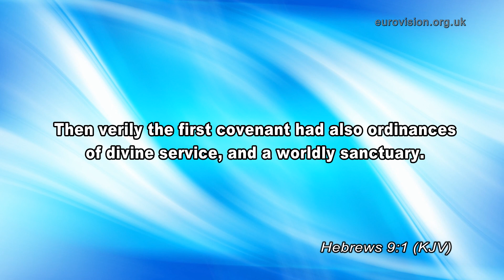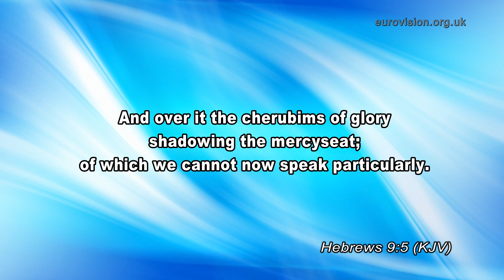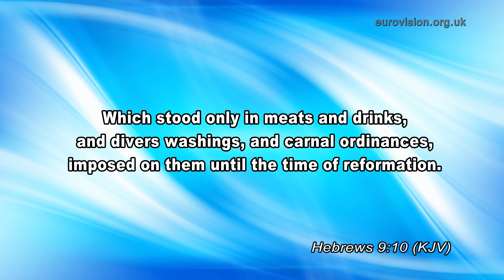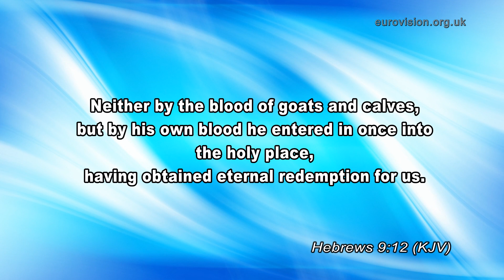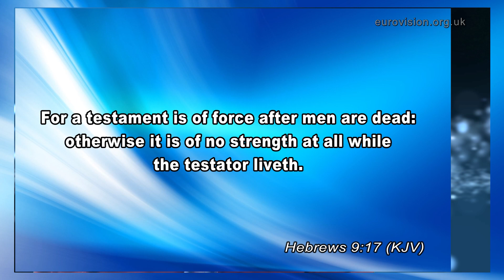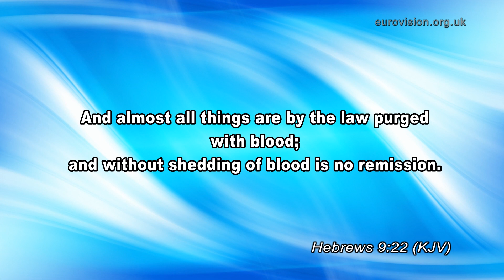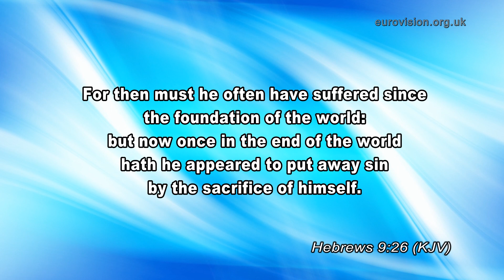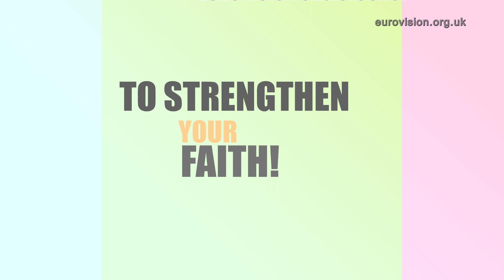Christ is the perfect sacrifice / Hebrews 9 Bible Study (WebTV #454)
'So Christ has now become the High Priest over all the good things that have come. He has entered that greater, more perfect Tabernacle in heaven, which was not made by human hands and is not part of this created world. With his own blood—not the blood of goats and calves—he entered the Most Holy Place once for all time and secured our redemption forever. ' (Hebrews 9.11-12, NLT.)

Jesus came in anticipation of a greater and better covenant when the things made and done with human hands would be replaced. By His own blood He entered in once to the Holy Place, having obtained an eternal redemption for us.

'That is why he is the one who mediates a new covenant between God and people, so that all who are called can receive the eternal inheritance God has promised them. For Christ died to set them free from the penalty of the sins they had committed under that first covenant.' (v15.)

Christ is the mediator by which we can access the New Testament and receive the promised eternal inheritance.

'Now when someone leaves a will, it is necessary to prove that the person who made it is dead. The will goes into effect only after the person’s death. While the person who made it is still alive, the will cannot be put into effect.' (v16.)

Where there is a testament, a will, there must also be a death, otherwise the will cannot be enacted. My wife and I had the same will. Whoever died first, would give everything to the other. Because she died, I inherited everything. Because Christ died, we inherit all that was His.

We HAVE that Inheritance, now, because Christ has died! You know, you only get that inheritance you want when your rich uncle dies… In the difficult days of communism, that’s what every Russian dreamed of, a rich uncle in America who has died… But what Paul is teaching us is that we have that Inheritance THROUGH Christ, NOW! ALL the Glory of Heaven – we don’t have to wait until we get there! We can experience the Glory down here! In our worship services, when we are together, when the Holy Spirit comes down, and we are lifted up – something of the Glory of Heaven enters into our soul, and we glimpse and KNOW the riches of the Glory that we HAVE! Receiving this Inheritance is confirmation of our position in Christ!